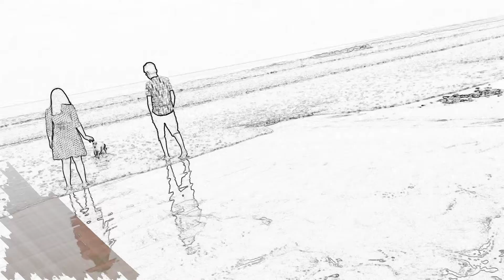Honu at Tajpur - Part 1